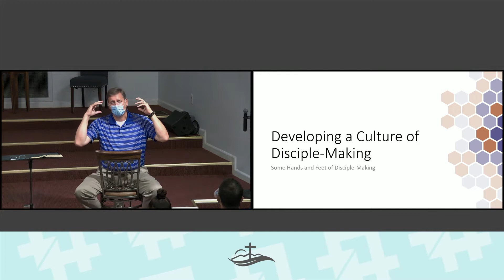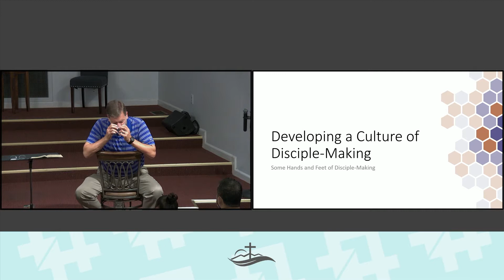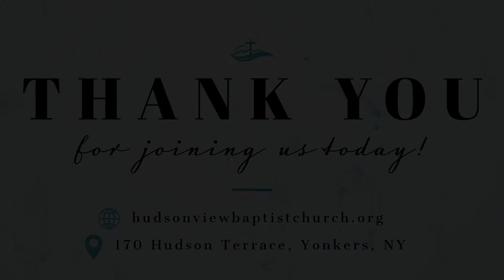Discipleship & You - Session 3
Pastor Tim Potter from Grace Church or Mentor, OH challenges our church concerning personal disciple-making.